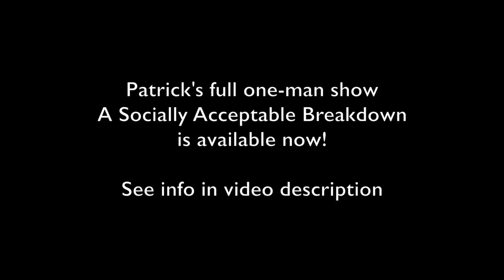Patrick Roche - Everything my Brain Knows, It Learned from Drag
Patrick Roche performs his poem, "Everything my Brain Knows, It Learned from Drag"
Recorded live at his one-man show, A Socially Acceptable Breakdown

About the show:
Award-winning spoken word poet Patrick Roche presents a one-of-a-kind solo show interweaving his poems with stories and scenes from throughout his life. This show takes audiences on a journey through pop culture, queer identity, body image, a mental breakdown, sudden internet fame, therapists (both good and very bad) and more, balancing heartfelt explorations of mental health and grief with all the humor and unexpected levity that accompany his experiences. Patrick incorporates poetry, storytelling, comedy, improv, impressions, and multimedia scenes to create a show that challenges everyone to understand, connect to, and laugh with each other even in the face of all of our many breakdowns.

About Patrick:
Patrick Roche is an award-winning poet and mental health advocate. Videos of his work have amassed over 8.5 million views on YouTube. Patrick placed 3rd in the world at the Individual World Poetry Slam and 2nd at Capturing Fire, the International Queer Slam. Patrick has shared stages with DMC of RUN DMC, Brittany Snow of Pitch Perfect, and Tyler James Williams of The Walking Dead. His work has been featured on or published by Buzzfeed, UpWorthy, The Huffington Post, Button Poetry, iHeartRadio, and his mom's fridge.